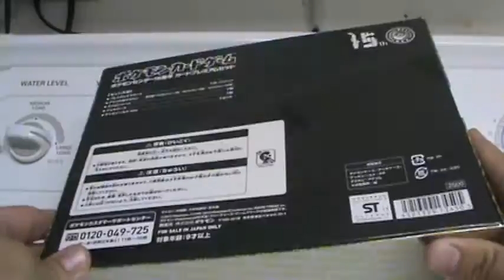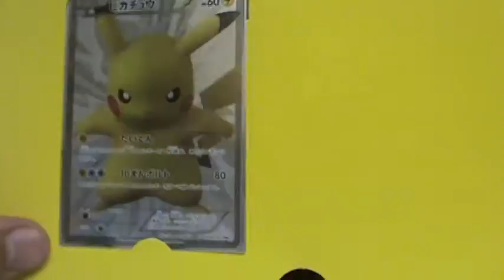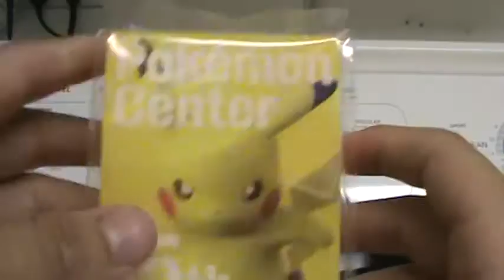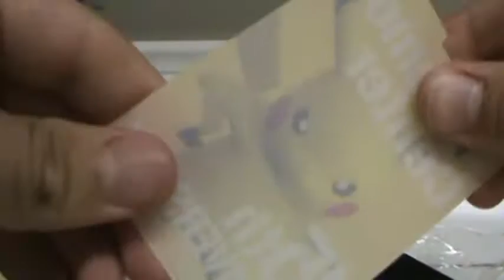Pokemon Center 15th Anniversary Box Opening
Today was special because I was able to get my hands on the 15th Anniversary Pokemon Center Pikachu Box Set. It's an awesome collector's item so try to get one!